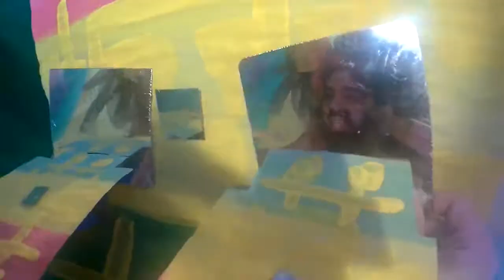🟥🟨🟩🧑‍🤝‍🧑🌎🧑‍🤝‍🧑🟥🟨🟩 November 20, 2020 - Children's Day █▄▆ █▬▄ █ █▄ ▆█ █▀ ██▄ ▄▀▄ ▄█▀ 🄳🄰🅈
🟥🟨🟩🧑‍🤝‍🧑🌎🧑‍🤝‍🧑🟥🟨🟩 November 20, 2020 🟥🟨🟩🧑‍🤝‍🧑🌎🧑‍🤝‍🧑🟥🟨🟩 Children's Day 🟥🟨🟩🧑‍🤝‍🧑🌎🧑‍🤝‍🧑🟥🟨🟩
🟥🟨🟩🧑‍🤝‍🧑🌎🧑‍🤝‍🧑🟥🟨🟩 w - offspring trillion - urchin build in - strong blocks building - beauty built in - all blanks fill in - shining bright gilding - show what is hidden - spirits kindred - universal children
m
progeny silken - dwell in the sylvan - no need to pilgrim - race not reptilian - sing songs of a wren - fruitful in the barren - multiply like warren - universal children
w
sprout up to men - little indians ten - see beyond ken - from the mind ben - out of the pen - time is now when -  get there then - call it even - honest and open - out of the glen - from bun in the oven - a good omen - shout amen! - unique mien - with a lemen - satisfaction unpen - both have risen - looking outstanding dizen - universal children
m
wm
neonate alien - distribute every dozen - all for the taken - done very often - it's a given - universal children
w
youth in paren - rainbow flashing siren - kind kuchen - large amount kraken - up from the graven - good life bidden - be the chosen - universal children -  little angel billion bredren